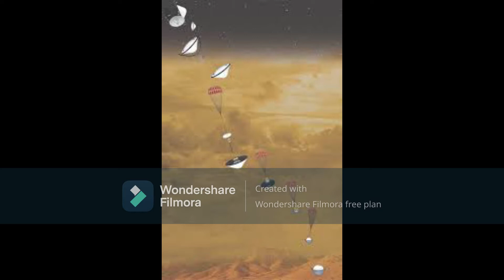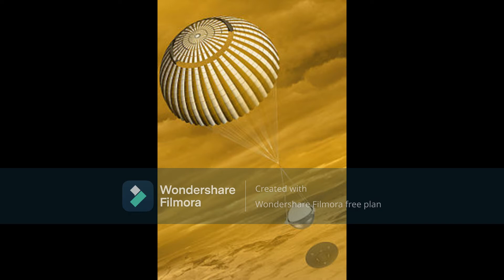25.DAVINCI+ and VERITAS